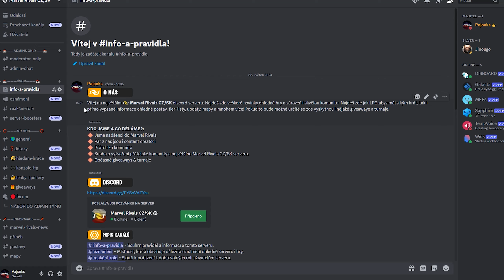Hraju poprvé... GROOTA v MARVEL RIVALS! | Marvel Rivals Closed Alpha: Marathon | CZ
Hraju poprvé... je série z Marvel Rivals Closed Alphy, kde hrajeme všechny postavy, které jsou ve hře dostupné. Jedná se tedy o champion marathon. Dnešní epizoda: Groot.

🛠Editoval - Pajonks

🎤MŮJ SETUP🎤
► Procesor: Intel® Core™ i5 8600K
► Grafika:  MSI GeForce GTX 1070 ARMOR 8G
► RAM: HyperX FURY Black 16GB
► Chladič Procesoru: SilentiumPC FERA 3 HE1224
► Základní Deska:  MSI Z370 TOMAHAWK
► SSD: Kingston SSDNow A400 240GB
► HDD: WD Caviar Blue EX 1TB
► Zdroj: EVGA 650 GQ
► Case: Sharkoon M25-W
► Klávesnice: HyperX Alloy FPS RGB, Kailh Silver Speed
► Myš: HYPERX PULSERFIRE RAID
► Mikrofon: SPC GEAR SM900

SOFTWARE
► Edit: Adobe Premiere Pro
► Náhleďák: Adobe Photoshop